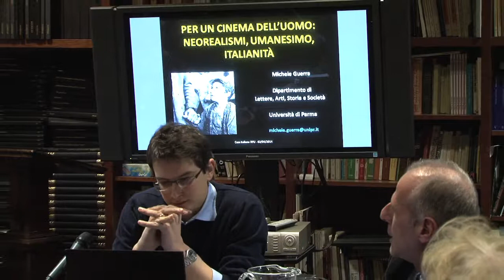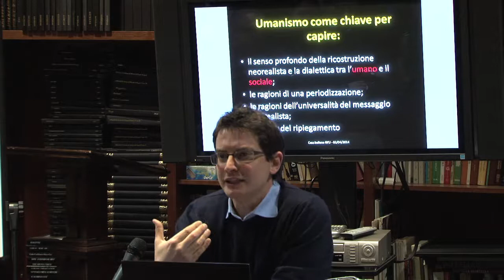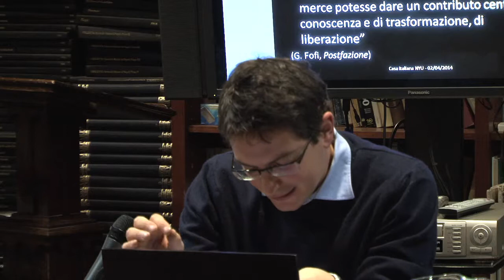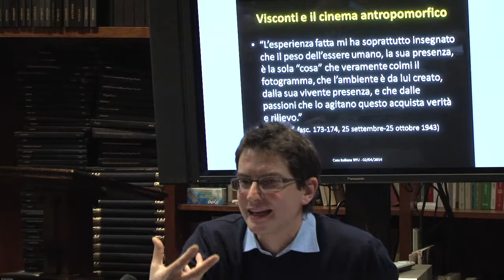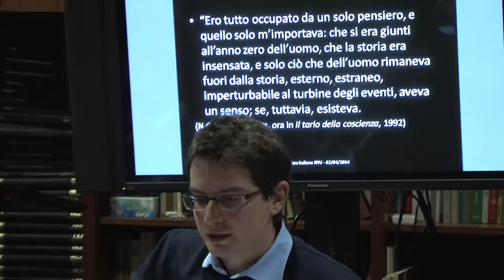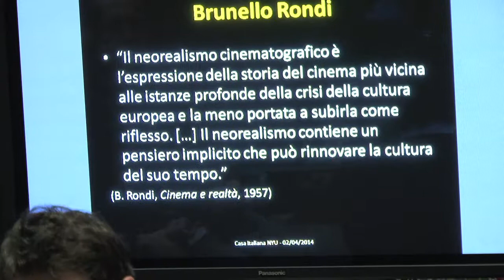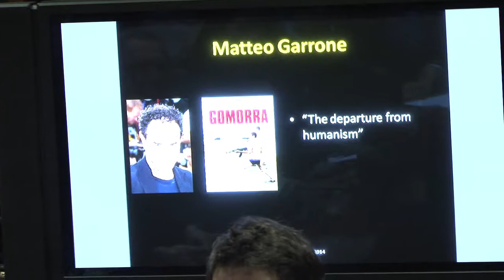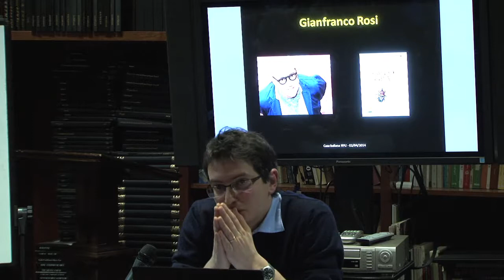Michele Guerra: "Per un cinema dell'uomo" (New York University)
Michele Guerra, Università di Parma

Conferenza:
"Per un cinema dell'uomo: Neorealismi, umanesimo, italianità"

4 febbraio, 2014